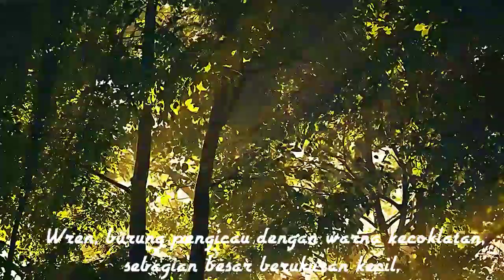Burung Wren singer, burung kecil bersuara rumit | cocok buat masteran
Wren adalah burung pengicau berwarna kecoklatan yang sebagian besar berukuran kecil yang umumnya berasal dari famili Dunia Baru Troglodytidae.
Wren memiliki sayap yang pendek, dan sering kali ekornya tegak. Wren adalah insektivora, artinya ia memakan serangga, laba-laba, dan invertebrata kecil lainnya.
Burung Wren memiliki nyanyian yang keras dan seringkali rumit, terkadang dibawakan secara duet oleh pasanga, sangat enak didengarkan di telinga manusia.
burung wren singer,
burung wren,
masteran burung winter wren,
suara burung eurasian wren,
suara burung wren,
burung eurisian wren,
burung wren gacor,
burung winter wren gacor,
suara burung wren singer,
burung winter wren,